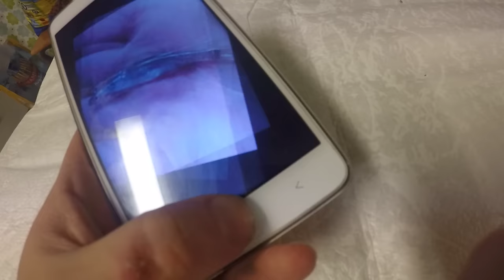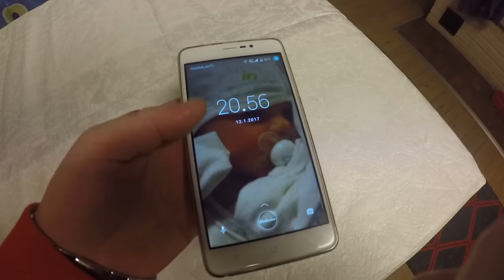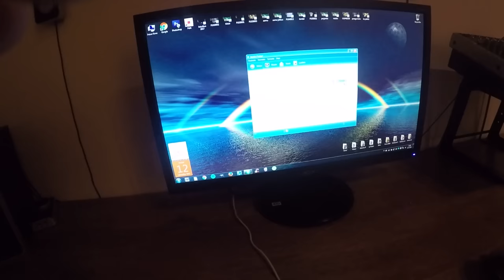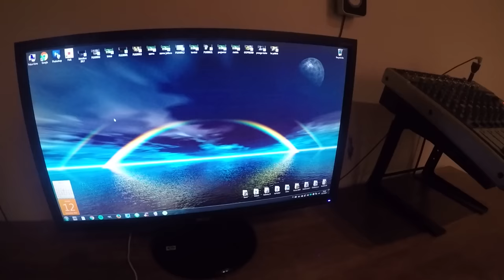Torstain ilta jauhantaa